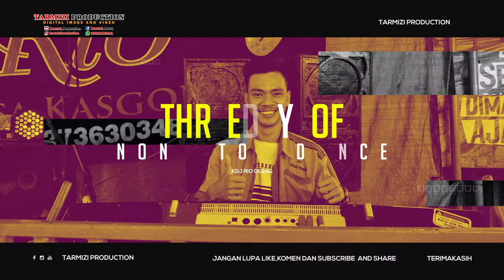PERFORMACE#KDJ RIO OLENG#DJ ANITA#DJ KOYUNG VAN#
WA for Bisnis Only   : 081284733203
TARMIZI Production Melayani Photo Digital Dan Video Shooting (Dokumentasi) DVD/Flashdisk.Dalam Rangka Resepsi Khitanan,Ulang Tahun,Pernikahan dan Event Perayaan lainnya,TARMIZI Production Juga Melayani Percetakan Seperti Undangan,Kartu Nama,Baliho/Spanduk Dan Lain-lain.TARMIZI Production Beralamat Di Jl.Poros Dusun II Bangun Rejo ( Depan Tower Telkomsel ) Desa Suka Raya Baru Dan Desa Sukamana RT.09 Blok Kubur (KAB.MUSI RAWAS KEC.STL ULU TERAWAS SUMATERA SELATAN) HP:~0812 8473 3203 facebook:~TARMIZI TAHER Youtube : Tarmizi Production